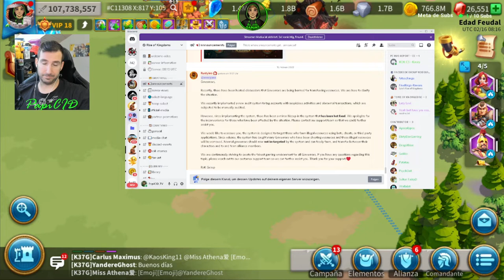Ruleta de Nevsky 2 de 3 | Lilith Responde !!! | Rise of Kingdoms en español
Objektivo Suscriptores
66% . 1.33K/2K